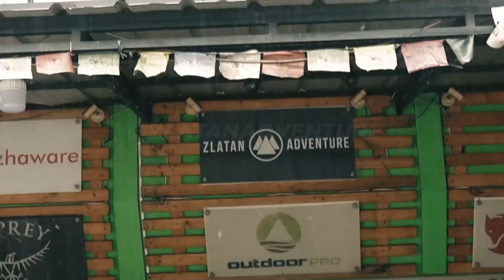ZLATAN ADVENTURE STORE CINERE HIGHLIGHT !!! UDAH PADA GAK ASING LAGI YA SAMA SPOT NYA !!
Atau kunjungi store kami di :
(sebelum Univ.Pancasila)
ZLATAN ADVENTURE JAGAKARSA
Jl. Jagakarsa Raya 09/03 No.3 , Jagakarsa, Jakarta Selatan
(Depan Perum Griya Ihsani IV)